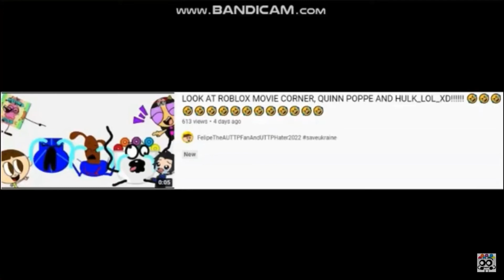A short Quinn Poppe meme